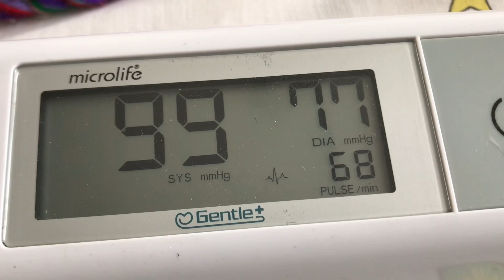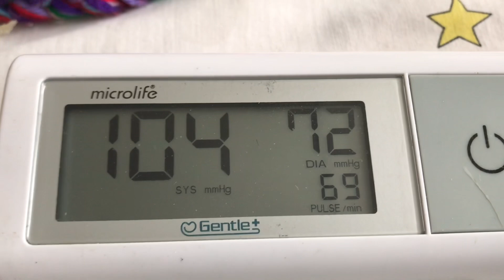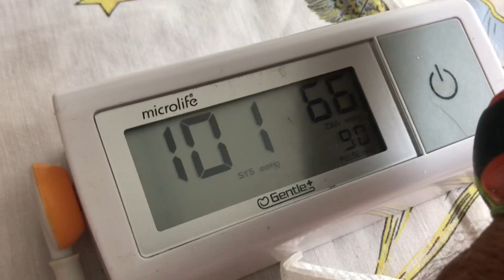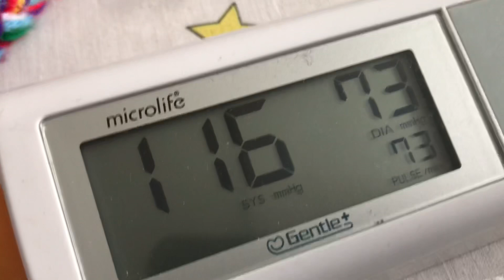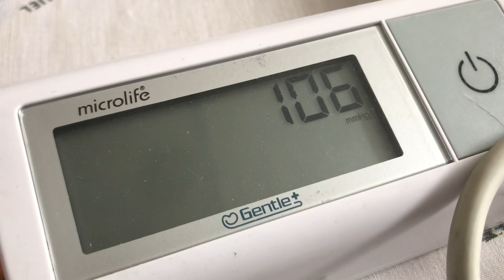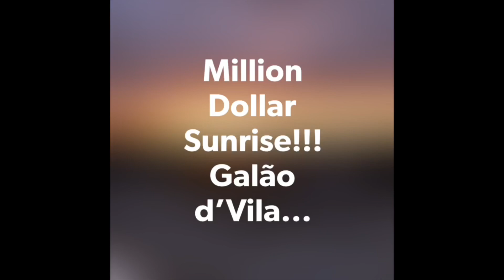Million Dollar Sunrise!!! Galão d’Vila...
First of all I want to thank you guys so much for watching our channel iyou guys are the ones that make it happen... Like we always say live life just like it was your last day today!!! All the best!!! and may God Almighty continue to bless you guys!!!
Big Event!!!
Galão de Vila Franca do Campo!!! e a ppBoonequinha!!!
at Restaurant Beira Alta
826 Plymouth Ave
Fall River Ma 02721
Friday October 25th at 7:00PM
$15.00 fee per person at the door
let us know that you are coming!!!
Little Benjy’s
Thelife Podcast
Big Event!!!
826 Plymouth Ave
Little Benjy’s
Thelife Podcast
Big Event!!!
826 Plymouth Ave
Little Benjy’s
Thelife Podcast